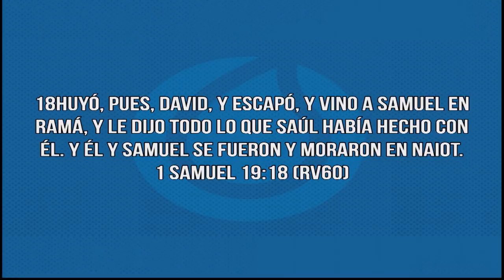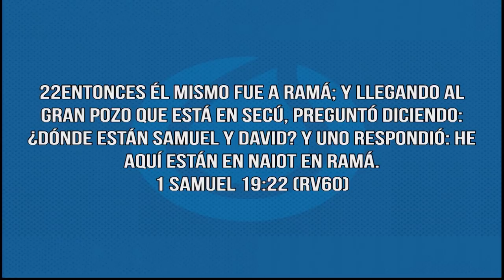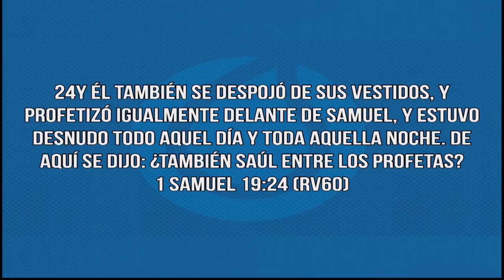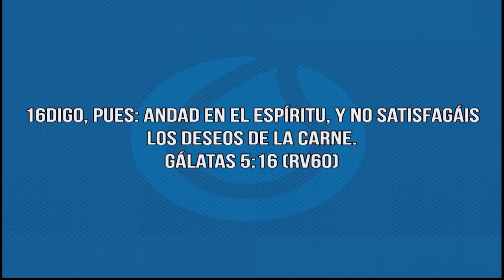Raúl Vargas - Destruyendo La Unción - Enlace TV